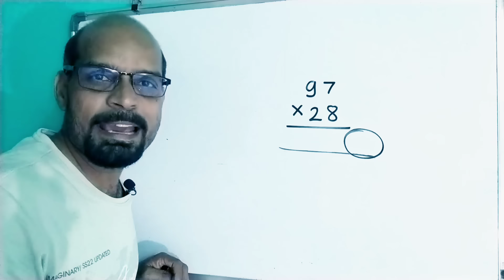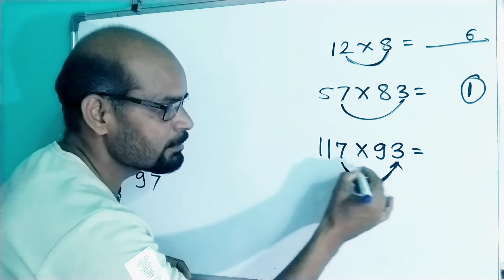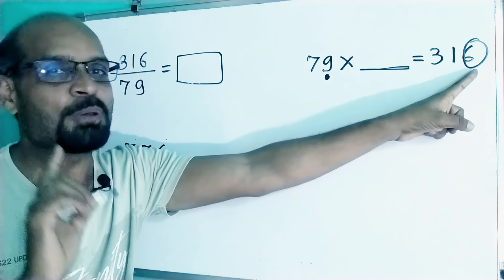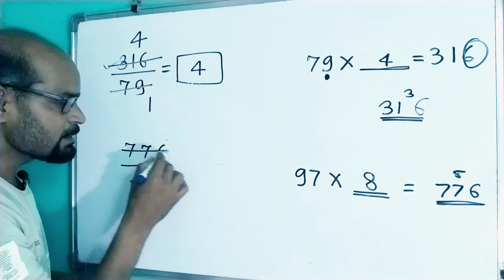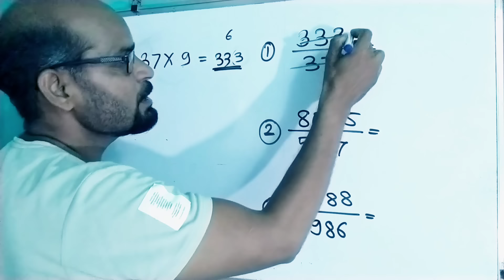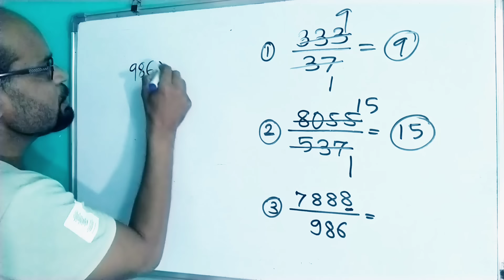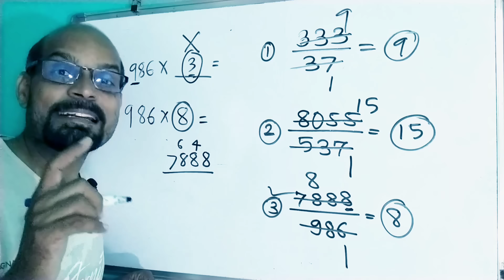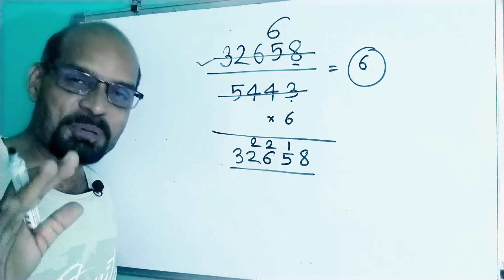भागाकार कसा करावा | आडवा भागाकार | काटाकाटी भागाकार | Dividation | math trick | Fast Calculation